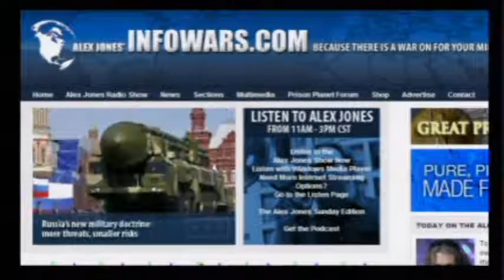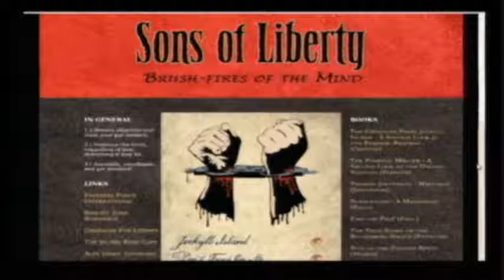Alex Jones - Jon Schaffer - part 2/4